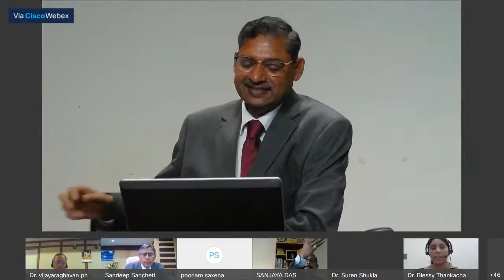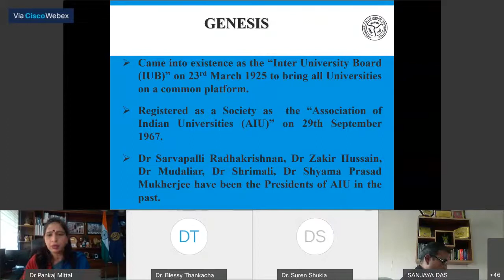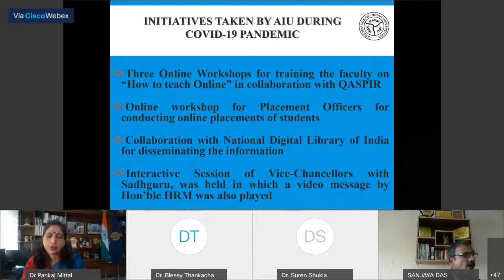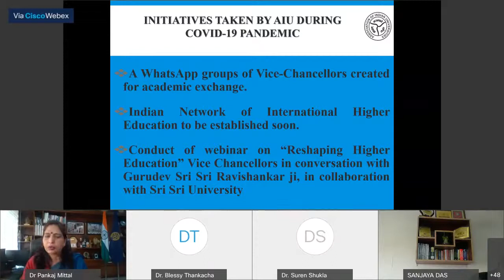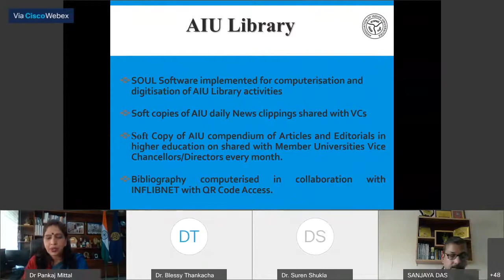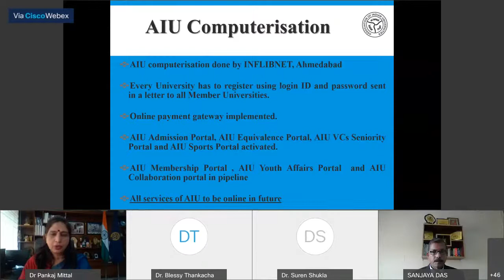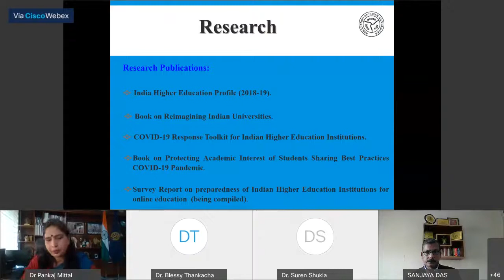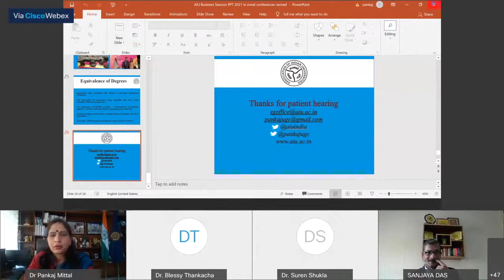AIU Business Session-WEST ZONE VICE CHANCELLORS MEET -2020-21